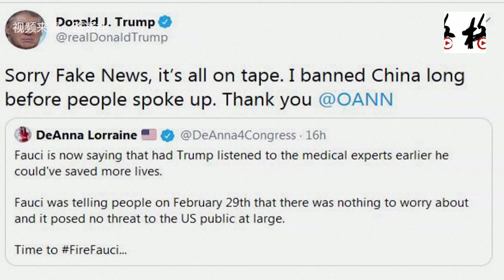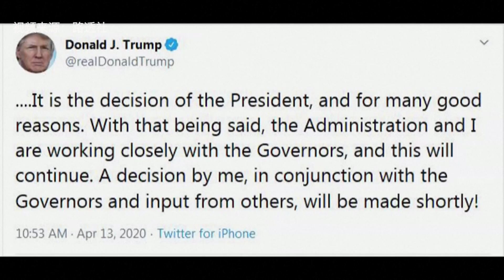【突发美国】特朗普转发推文 解雇美国首席传染病专家福契博士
4月12日晚上，美国总统特朗普转发了解雇美国首席传染病专家安东尼·福奇博士的呼吁，此前福气博士曾表示，如果美国在新型冠状病毒爆发期间更早关闭，就可以挽救生命。